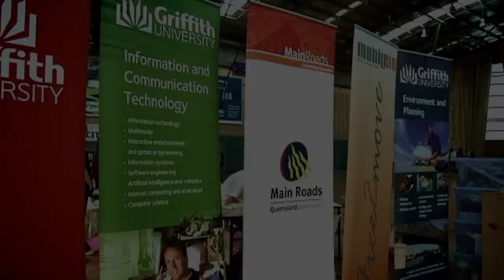Griffith University Science and Engineering Challenge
The spectacular action and gripping mind games that took place at the 2008 Griffith University Science and Engineering Challenge.